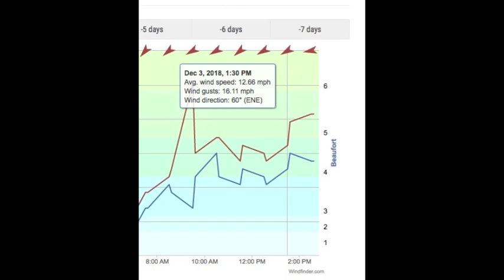The High Speed Close Reach - DeathWish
Hobie 20 catamaran DeathWish takes you along on fun point of sail at Kaneohe Bay, Hawaii